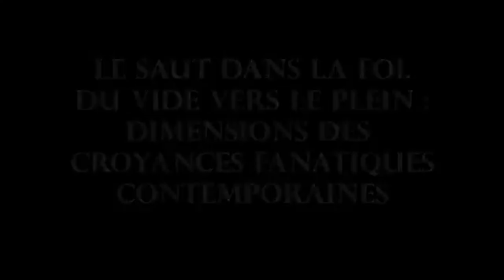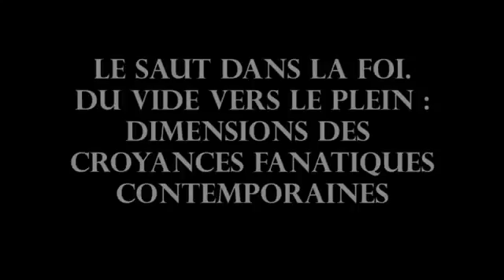Le saut dans la foi. dimensions des croyances fanatiques contemporaines. (1ère partie)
Le saut dans la foi. Du vide vers le plein: dimensions des croyances fanatiques contemporaines. (1ère partie) Série de séminaires : lantisémitisme dans une perspective comparative .

Title: Global Antisemitism: A Crisis of Modernity Speaker: Charles Asher Small, Director of ISGAP and Koret Fellow, Hoover Institution, Stanford University Date:  11, 2017 Location:.

Part 1. Classic Literature VideoBook with synchronized text, interactive transcript, and closed captions in multiple languages. Audio courtesy of Librivox. Read by k F. Smith.